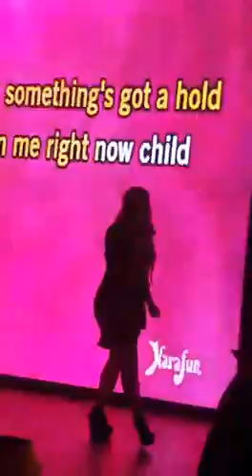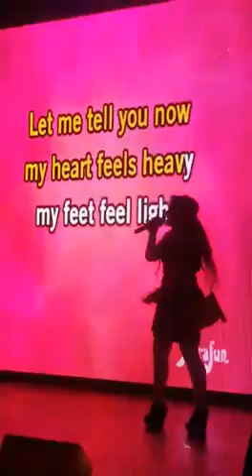Wooooow! Wooow! Woow! Audrey jr karaoke distrito 7